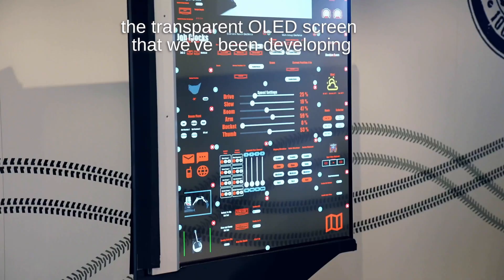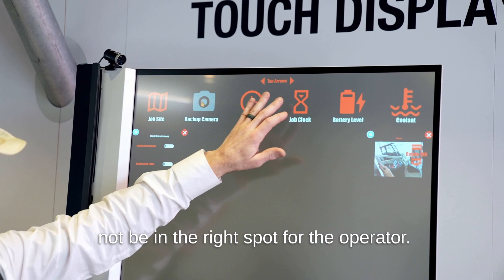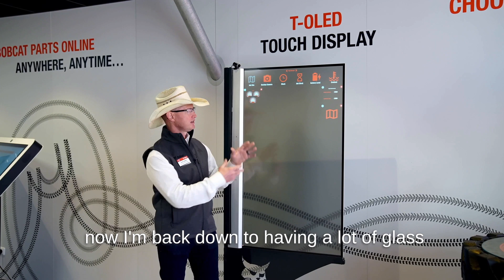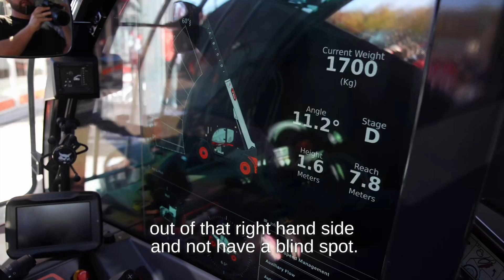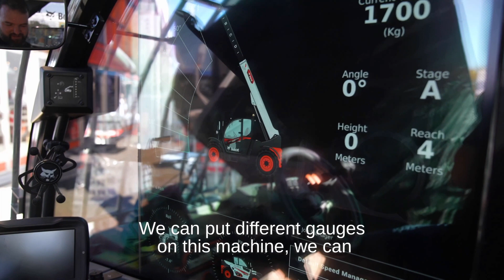Bobcat TOLED Transparent Display Concept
Presenting an exciting and promising technology for job sites of the future : Bobcat's Transparent OLED screens.
Watch Bobcat's Idea Acceleration Manager, Dennis Agnew, explain what this innovation brings to the table.